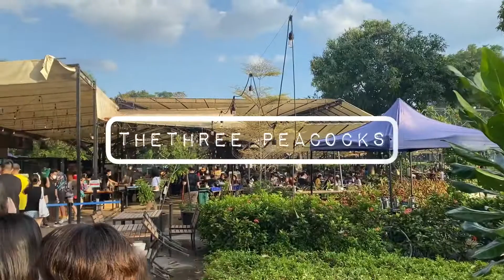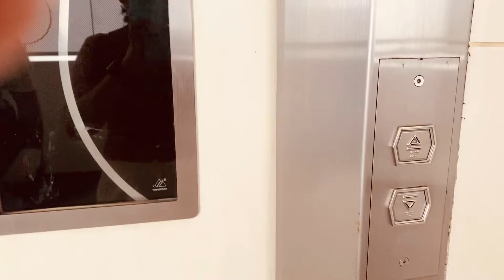BEST BBQ BUFFET / THREE PEACOCKS /SPA LUNA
Musician: LiQWYD

Musician: Not The King.👑

Musician: Silicon Estate